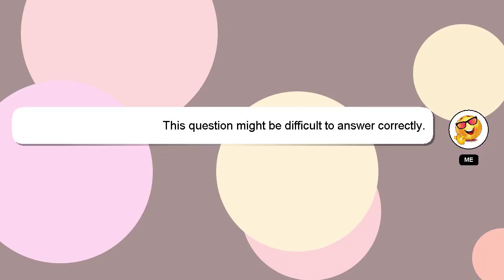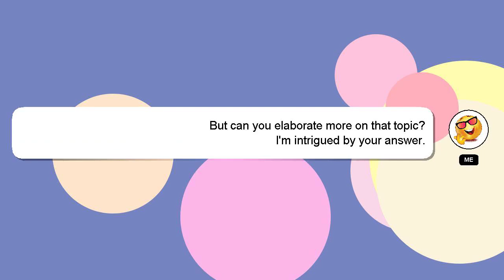How to fast kickoff rocket league kbm?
A brief introduction of myself, Welcome, I'm Delphi. I am here to assist you in getting the answers you need. - How to fast kickoff rocket league kbm?

I welcome your comments and chats if you have more detailed queries. Your answer will be acknowledged and appreciated, and I will 'heart' it as a sign of gratitude.

*1 What we are experimenting :*